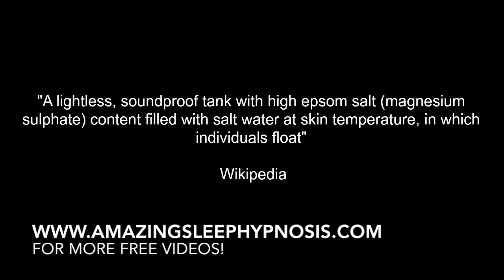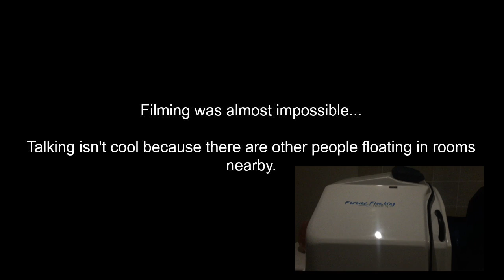What it's like to float in a SENSORY DEPRIVATION TANK!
My experience floating in a Sensory Deprivation Tank.

Also... I apologise for the sound quality in this video, I'll have my mics back soon :)